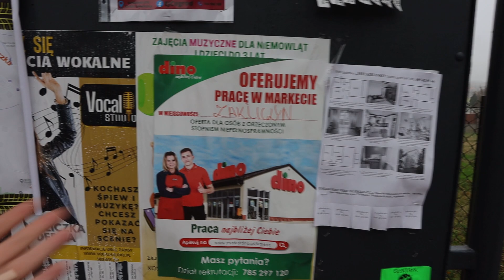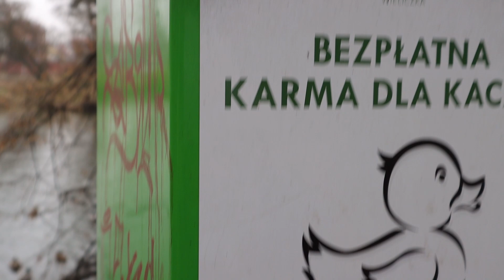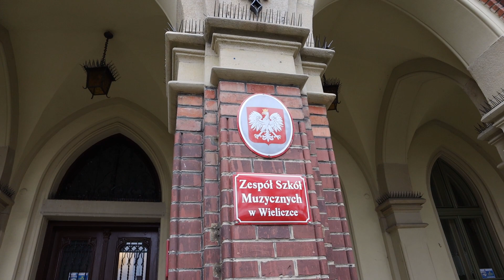Величка. Это они называют недорогим пригородом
❤️Приглашаю всех в свой инстаграм, там я веду блог о жизни в Польше:
Это новая страница, старую заблокировали
В Кракове невероятно дорогая недвижимость, цена которой растёт с каждым годом. Поэтому многие выбирают жизнь в пригороде. Одним из вариантов является переезд в город Величку, который считается отдельным городом, но соединён с Краковом общественным транспортом, а большинство местных работает в Кракове. Показываю, сколько стоит жильё в Величке и как выглядит это "спальный" городок.

00:00 Куда я приехала
01:01 Цены домов
02:42 Дом №2
05:09 Парк
06:55 Богатый город
09:36 Не хуже Кракова!
10:55 Что еще есть
12:45 Выводы